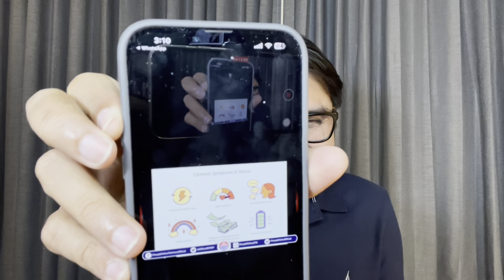صدر علوی نے جان پر کھیل کر خان بچا لیا۔کیا اب مستعفی ہونا ہے؟ President Alvi Saved Ik-will he resign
In this video, Shahbaz Gill Sahib discusses the tweet made by Pakistan President Arif Alvi. He explained in detail how Arif Alvi was cheated by his staff and he also mentioned the names of these important officers in this video. Not only did he talk about Arif Alvi's tweet, but he also talked about the adverse reaction of the opposing journalists after this tweet, especially the reaction of journalist Talat Hussain.
اس ویڈیو میں شہباز گل صاحب نے صدر پاکستان عارف علوی کی طرف سے کیے جانے والے ٹویٹ پہ بات کی ہے۔ انہوں تفصیل سے بتایا کہ عارف علوی کو انہی کے سٹاف نے کیسے دھوکہ دیا اور انہوں نے اس ویڈیو میں ان اہم افسران کے نام بھی لیے۔ نا صرف عارف علوی کے ٹویٹ پہ بات کی بلکہ انہوں نے اس ٹویٹ کے بعد مخالف صحافیوں کی جانب سے آنے والے نیگیٹو ری ایکشن پہ بھی بات کی ہے، خاص طور پہ صحافی طلعت حسین کے ری ایکشن پہ۔
इस वीडियो में शाहबाज़ गिल साहब पाकिस्तान के राष्ट्रपति आरिफ अल्वी द्वारा किए गए ट्वीट पर चर्चा करते हैं। उन्होंने विस्तार से बताया कि कैसे आरिफ अल्वी को उनके स्टाफ ने धोखा दिया और उन्होंने इस वीडियो में इन प्रमुख अधिकारियों के नाम भी बताए. उन्होंने न सिर्फ आरिफ अल्वी के ट्वीट के बारे में बात की, बल्कि इस ट्वीट के बाद विरोधी पत्रकारों की प्रतिकूल प्रतिक्रिया, खासकर पत्रकार तलत हुसैन की प्रतिक्रिया के बारे में भी बात की.